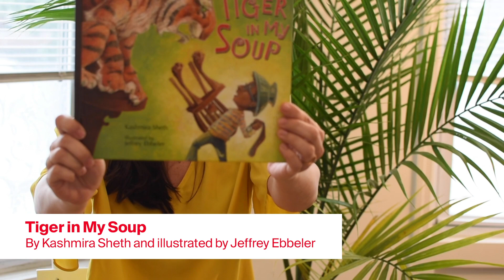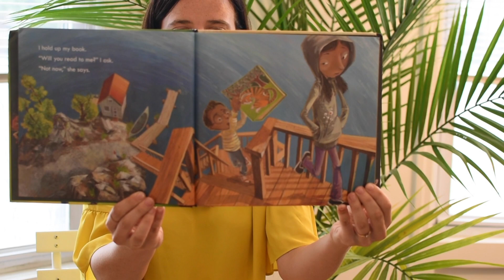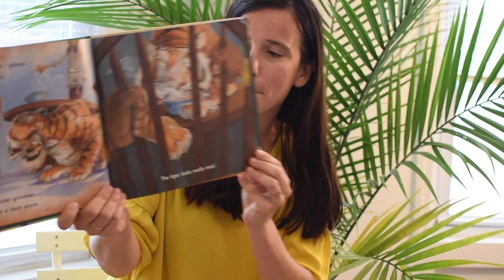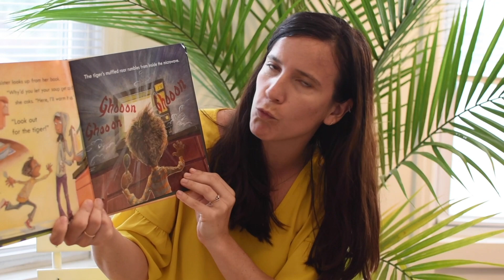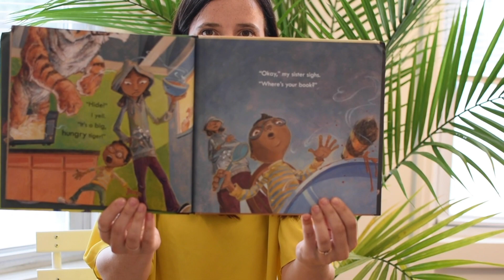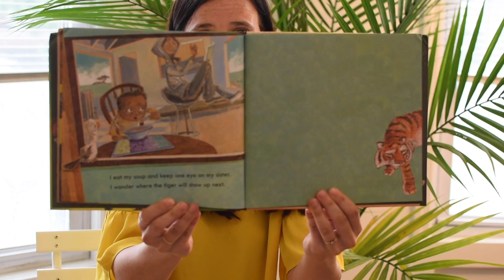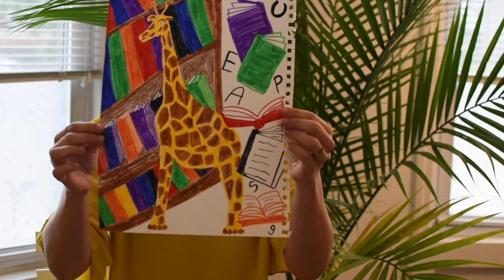Storytime with The Met: “Tiger in My Soup” by Kashmira Sheth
Enjoy Storytime from home! Look, listen, sing, and have fun with picture books. Join us every week for a picture-book reading and activity connected to The Met collection. Recommended for families with children ages 18 months to 6 years. This week, Met educator Josefa reads “Tiger in My Soup” by Kashmira Sheth and connects it to “Tiger.”

Featured Artwork:
Kishi Ganku (Japanese, 1749–1838). Tiger, dated 1790. Hanging scroll; ink and color on silk, 38 3/4 x 13 3/4 in. (98.4 x 34.9 cm). The Metropolitan Museum of Art, New York, Charles Stewart Smith Collection, Gift of Mrs. Charles Stewart Smith, Charles Stewart Smith Jr., and Howard Caswell Smith, in memory of Charles Stewart Smith, 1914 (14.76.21)